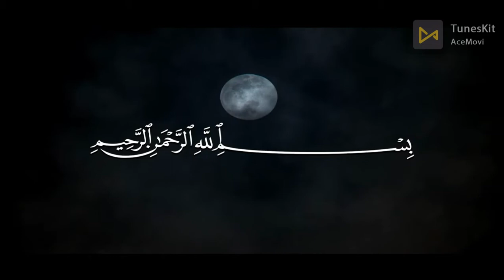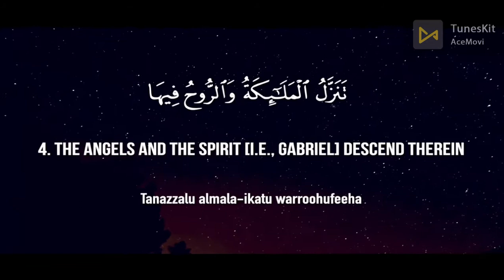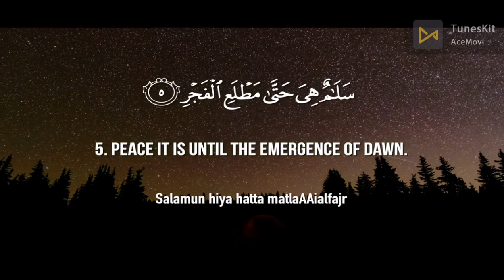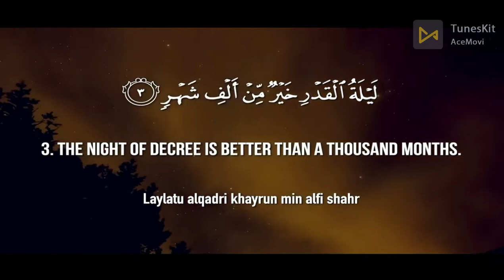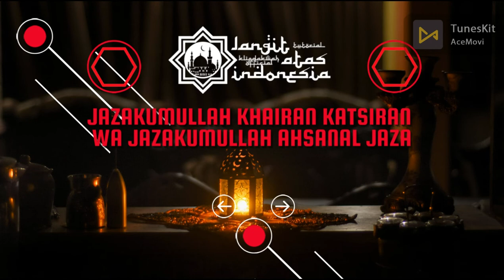MISHARY RASHID ALAFASY - SURAT AL QADR (the Power)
BISMILLAHIRRAHMANNIRRAHIM

if you use our track you MUST in the description of your video:
• Include a link to the video of the track used on NCQ YouTube.
Track: Surah Al Qadr (The Power Fate) NCQ Edition
Chapters
00:00?? Intro
00:11?? Inna anzalnahu fee laylatialqadr
00:21?? Wama adraka ma laylatualqadr
00:29?? Laylatu alqadri khayrun min alfi shahr
00:35?? Tanazzalu almala-ikatu warroohufeeha bi-ithni rabbihim min kulli amr
00:50?? Salamun hiya hatta matlaAAialfajr